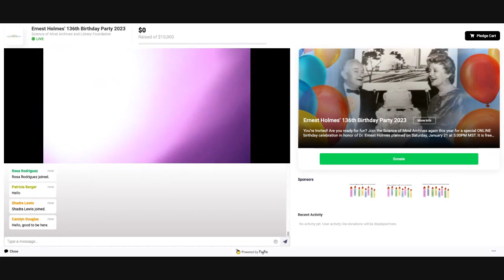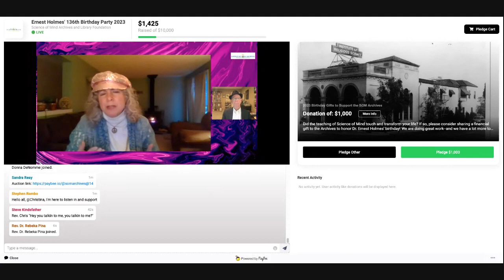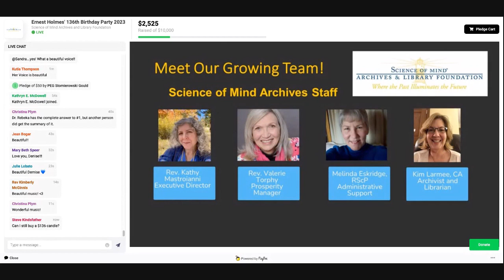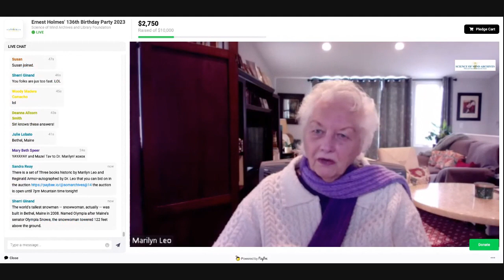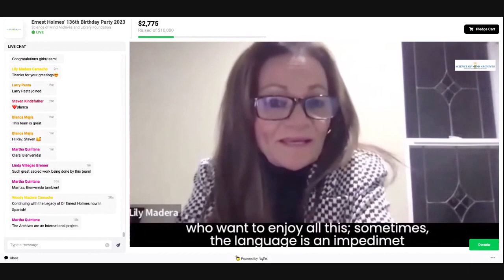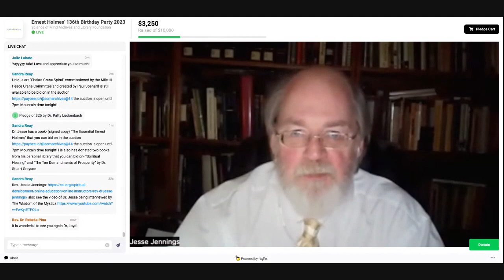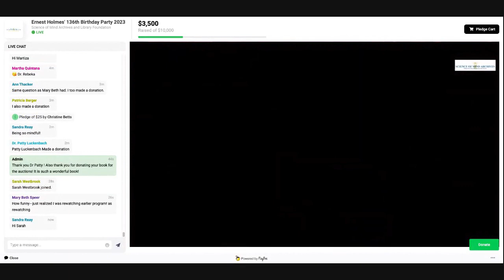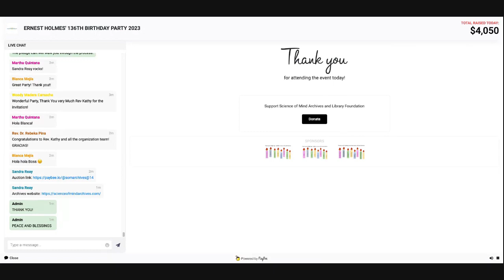Ernest Holmes 136th Birthday Party 2023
View the Video Replay from Ernest Holmes’ 136 Birthday Party!
Science of Mind Archives Birthday Party for Dr. Ernest Holmes was a great, fun success! You are invited to watch this video replay from this celebration of our Founder’s birthday. Join the celebration at your convenience!  Amazing music by Jennifer Burnett and Thom Lich, Barry Ebert and Park Peters,  Denise Rosier, and Ray Davis! Archives updates and tours, special guest appearances by Dr. Jesse Jennings, Dr. Roger Teel, Dr. Lloyd Barrett, and more! Learn how YOU can use the Archives. (NOTE: Fast forward to minute 15 to get to the start of the actual party)

Make a donation below and be a part of supporting the important work of the Archives! Thank you!